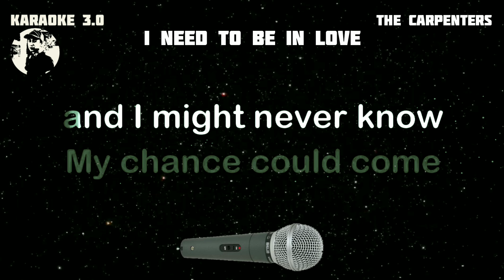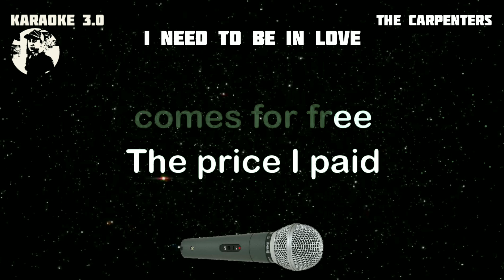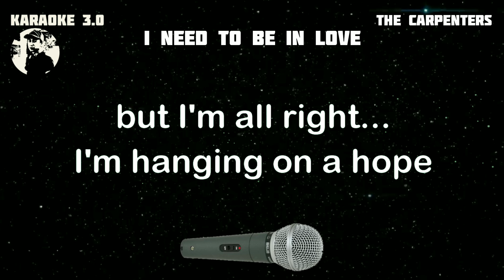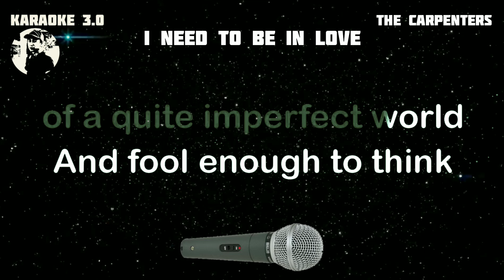I NEED TO BE IN LOVE - The Carpenters - Karaoke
Karaoke owner: Rudy Hermac Jr.
Music artist: The Carpenters
Video created by: KARAOKE 3.0
Layout and Design created by: KARAOKE 3.0